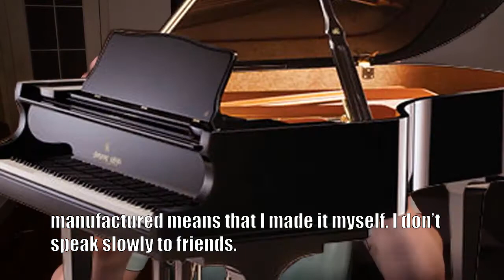How to Speak Like Me: 5 Tips for Sounding Native When Speaking English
Learn to improve your English speaking skills in this video.  A lot of you guys have asked for me to make this video so here it is.  This is my best attempt at teaching you how to sound like me when speaking English.

We have people from all over the world hanging out and chatting over there, it's a great time.

Also, check out the Facebook page for daily updates and extra materials to help you learn!